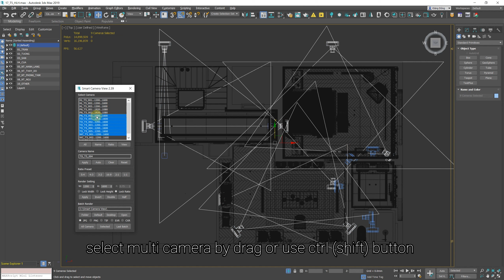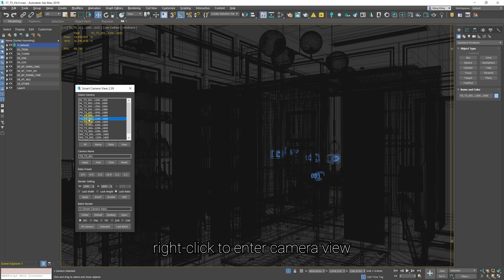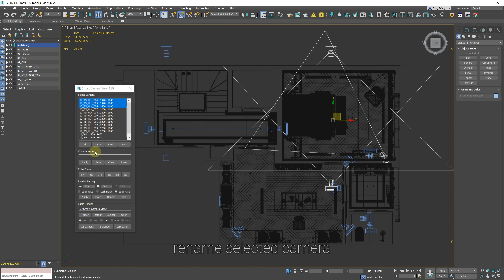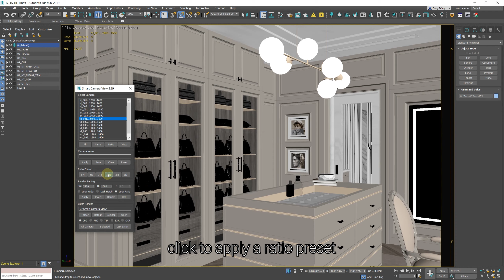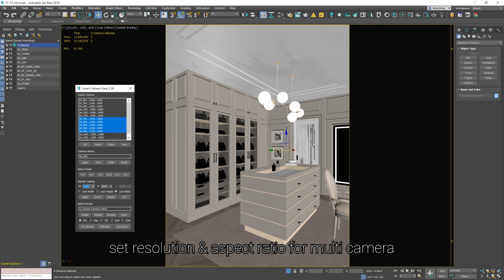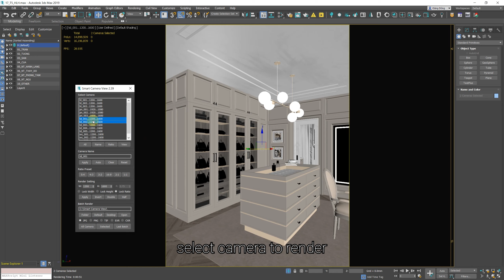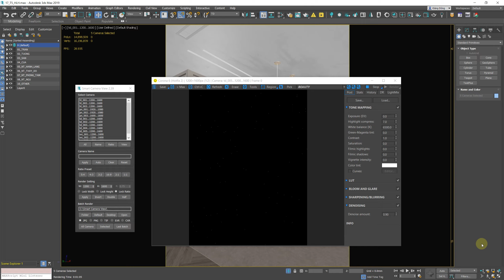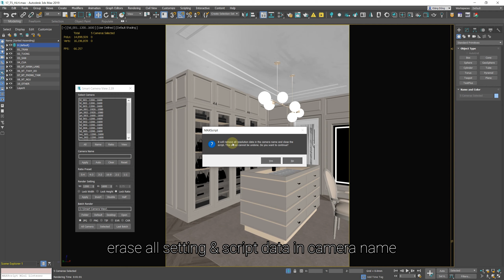Smart Camera View 2.39 — Complete Guide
A major upgrade from Smart Camera View 1 (formerly known as D95 Camera View), with many important additional features.

This script is intended to replace the default Camera View (C) in 3dsMax with some cool functions. It will save you a lot of time when setting camera, especially in scenes that has multiple cameras with different aspect ratios.